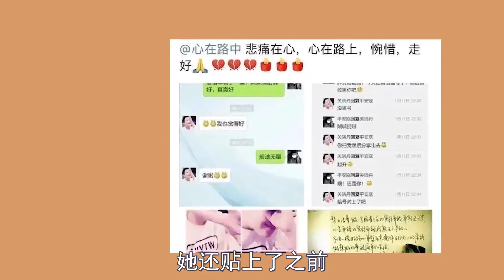“天之娇女”关晓彤：明嘲暗讽“四千年”，开店带货屡翻车